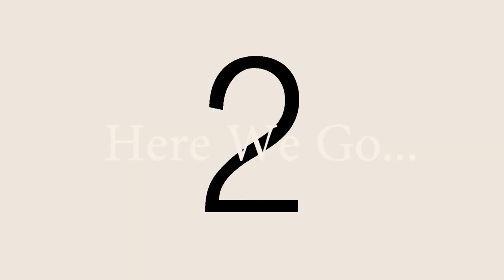Goa Trip | TRAILER | College Friends | Sand Art | Sunset | Beaches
Well, this was a unplanned trip.
6 friends seating idol and were preparing for next paper, ek ne Bola Chalo GOA chalte hai and next day, we were in bus ! Off to Delhi !😊